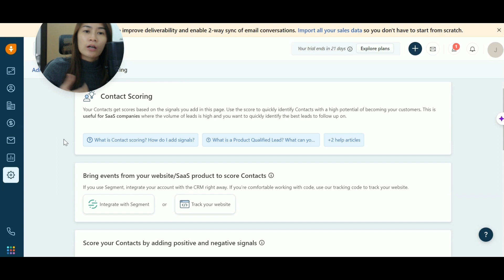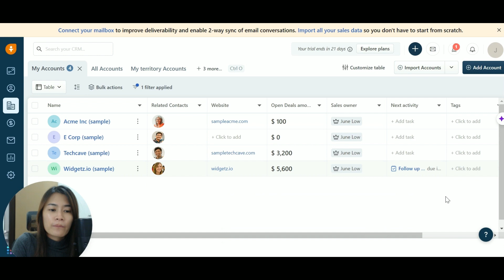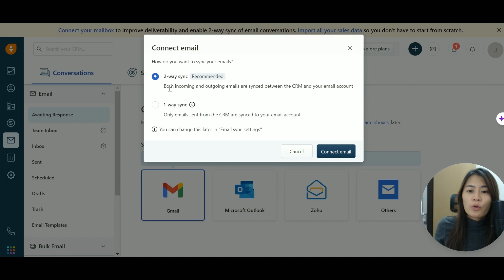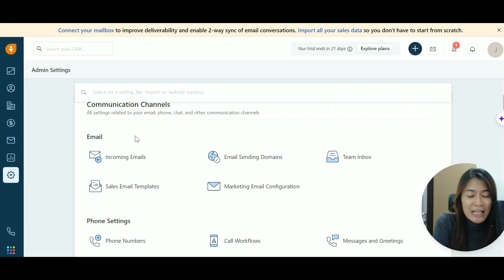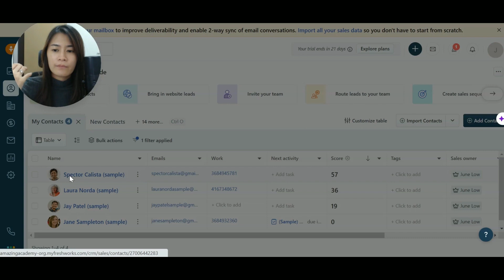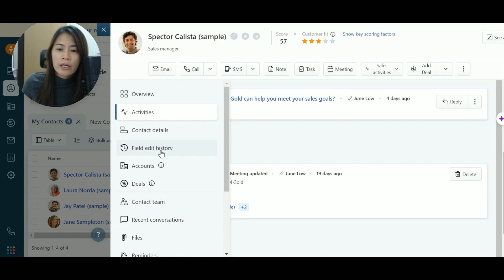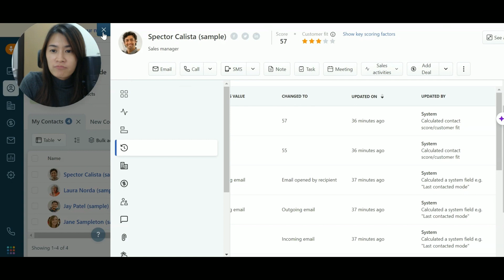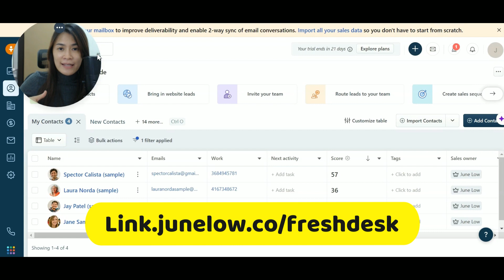Freshsales by Freshwork Overview Demo Pipedrive Alternative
In this video, join us for an in-depth overview and demo of Freshsales by Freshwork, the powerful Pipedrive alternative. We'll explore the key features and functionalities that make Freshsales a top choice for managing your sales and customer relationship needs. Discover how Freshsales can streamline your sales processes, boost your team's productivity, and drive better results.

Whether you're new to Freshsales or considering a switch from Pipedrive, this video provides valuable insights. Elevate your sales game and explore this exciting alternative today!"

🔽Timestamp: 🔽
00:00 - 00:20 : Introduction of Freshsales by Freshwork Overview
00:20 - 01:10 : Overview of Flashsales by Freshwork
01:10 - 01:37 : Score explanation in Flashsales by Freshwork
01:37 - 02:05 : Tag explanation in Flashsales by Freshwork
02:05 - 03:56 : Account explanation and demo in Flashsales by Freshwork
03:56 - 04:21 : Flashsales analysis explanation by Freshwork
04:21 - 07:17 : Explanation of admin setting in Flashsales by Freshwork
07:17 - 08:48 : Flashsales feedback and review

Freshdesk

Freshdesk

🔥 CHECK OUT OTHER FRESHDESK TUTORIAL VIDEOS

🔥 CONNECT with JUNE

Looking for a powerful Pipedrive alternative? In this comprehensive Freshsales demo, I'll show you why freshsale is the perfect CRM solution for nurturing leads and closing deals. As someone who has personally used multiple Freshworks products including Fresh Chat and freshdesk, I can confidently say that Freshsales delivers exceptional quality for sales teams looking to engage clients and streamline their sales process. This freshsale overview covers everything from contact management to advanced automation features that will transform how you handle your sales pipeline.

Discover how Freshsales makes lead management effortless with its intuitive dashboard, advanced contact scoring system, and seamless email integration. I'll walk you through importing contacts, setting up automated workflows, and using the powerful tagging system to categorize your clients effectively. The platform offers multiple view options including the popular Kanban board style similar to Pipedrive, plus robust conversation management tools that keep all your client communications in one place. Whether you're managing tasks, setting due dates, or collaborating with team members, freshsale provides all the tools you need to close more deals.

What sets Freshsales apart is its seamless integration with the entire Freshworks ecosystem, including freshdesk for customer support and Fresh Chat for website engagement. You can embed forms directly on your website, connect your email accounts for two-way synchronization, and even integrate Fresh Call for direct client communication. The comprehensive analytics and reporting features help you track sales trends, forecast performance, and create custom reports for your team.